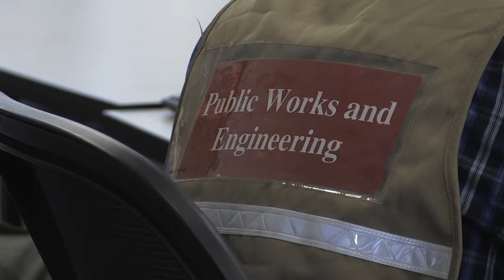Rampart Dam Exercise